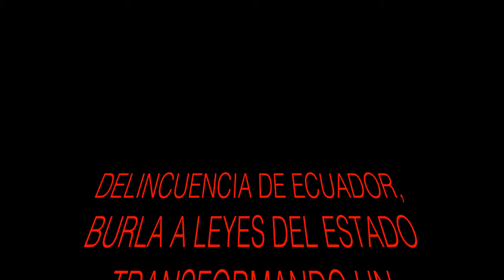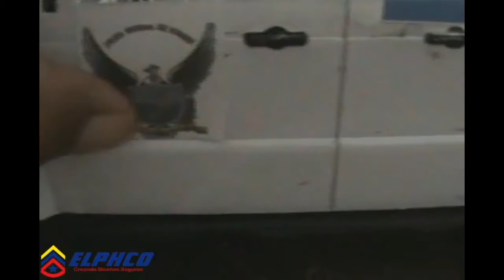ES FÁCIL ROBAR EN ECUADOR, CON UN VEHÍCULO